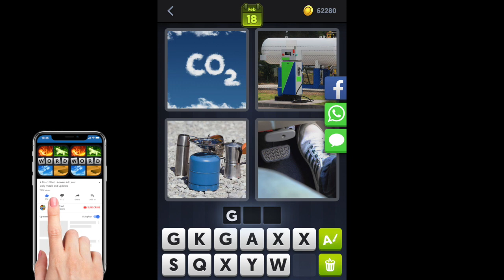4 Pics 1 Word - China - Daily Puzzle - 02/18/2019 - February 2019 - Answer - Walkthrough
4 Pics 1 Word Answers Daily Puzzle Cina 2019 February 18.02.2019